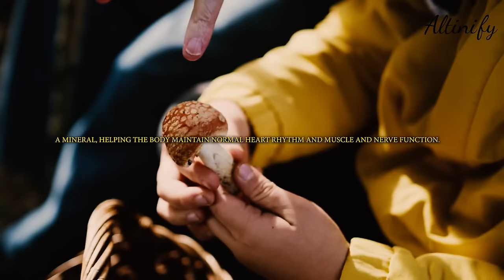What Are The Health Benefits Of Portobello Mushroom?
What Are The health benefits of portobello mushroom? 12 portobello mushroom benefits and side effects. Mushrooms are full of nutrients essential for the proper growth of our bodies.

This video will share the top 12 portobello mushroom benefits and side effects.